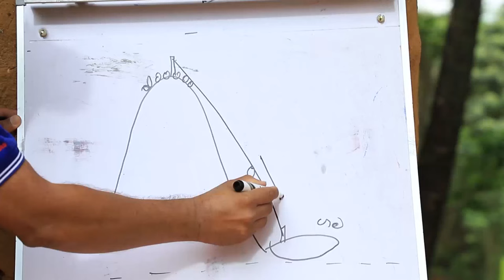Sky Cable line in Hettikanda village transport tea හෙට්ටිකන්ද ගමේ කේබල් හරහා අහසින් යන තේ දලු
villagers in remote Hettikanda village in Rathnapura District ended their long time burning issue with the fixing of cable line from their village to the hill top of the near by mountain where their tea lands are located. This video says the story of such project facilitated by the STaRR project in Ministry of Plantation, Sri Lanka